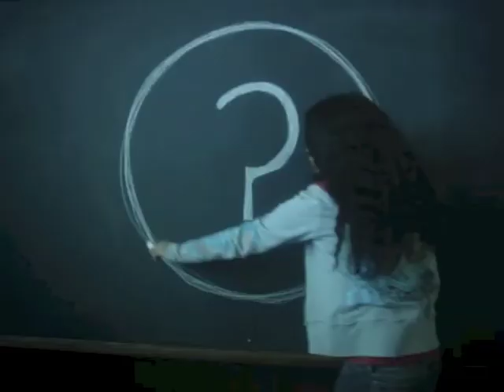Faith Talks Night 1 - Truth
Brett Kunkle from Stand to Reason walks the students of CrosslineYouth through a discussion about truth. Is truth adjustable based on the person?